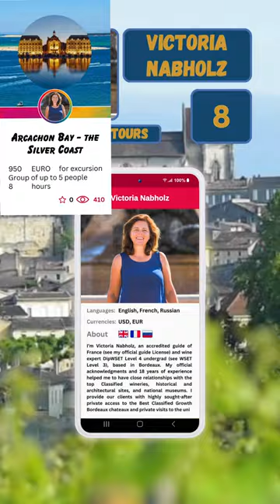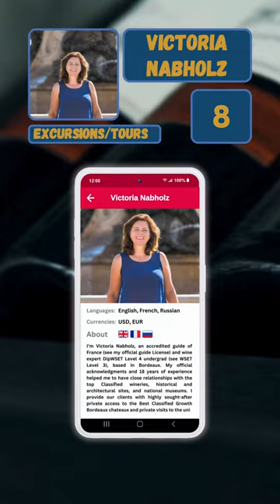Victoria Nabholz - a local tour guide in Bordeaux, France, on PRIVATE GUIDE WORLD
Discover Bordeaux with a Wine Expert
Embark on an unforgettable journey through Bordeaux with Victoria Nabholz, an accredited guide and wine expert. With 18 years of experience and exclusive access to top-classified wineries, Victoria will immerse you in the heart of Bordeaux’s wine culture. Whether exploring the Médoc Great Chateaux Road or diving into Bordeaux wine-tasting workshops, Victoria ensures a tailored experience you won’t find anywhere else. Book now for a personal and unique wine adventure!

Check out Victoria's complete profile, which includes detailed tour descriptions and beautiful photos, on the PRIVATE GUIDE WORLD platform at
Then, communicate directly and instantly through our built-in messenger.
PRIVATE GUIDE WORLD free mobile App is also available in the Apple Store and Google Play Market: